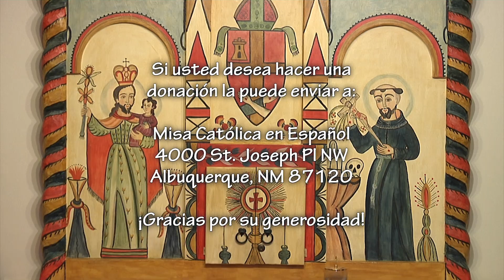XIV Domingo Ordinario